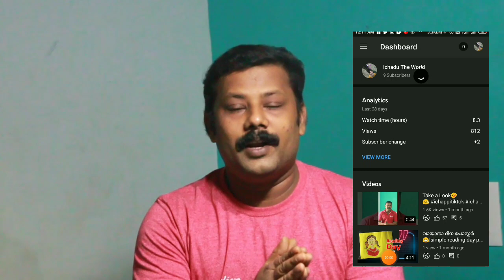YouTube Studio Bottom Navigation bar 😃 |Bad Youtube Update പുതിയ ചാനൽ ചെയ്യാൻ പറ്റില്ല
How To Increase Subscribers On Youtube Channel 2021|Fast and easy 1000subscribers Youtube malayalam